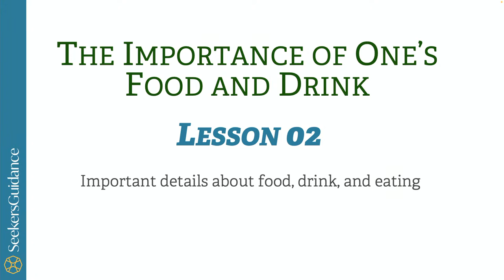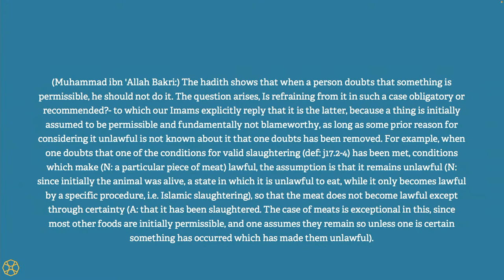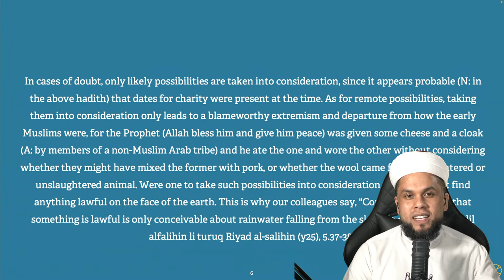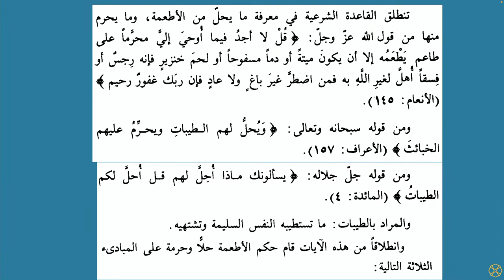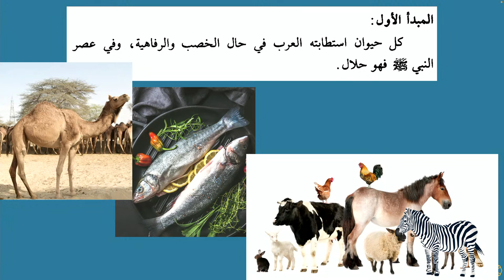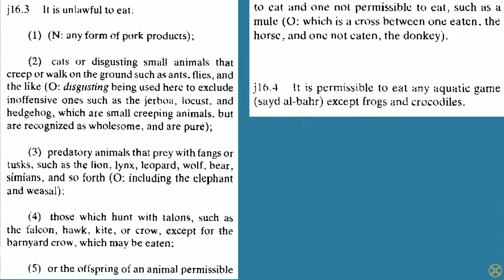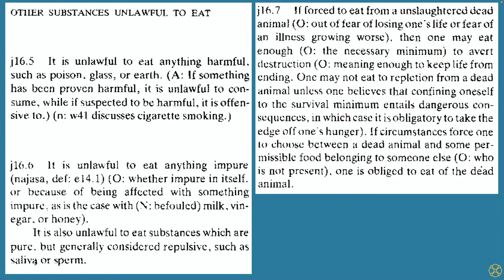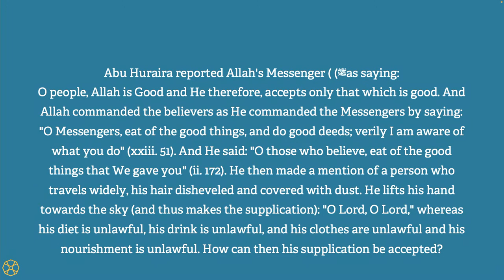02 - Halal and Haram Food - Living Right: Halal and Haram (Shafi‘i) - Shaykh Irshaad Sedick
Having mindfulness of God (taqwa) epitomizes the entire teachings of the Prophet (peace and blessings be upon him). In this course, Shaykh Irshaad Sedick will help the seeker learn how to avoid the unlawful (haram) that we may encounter in our everyday lives and how we can attain the pleasure of Allah in everything we do.

Take this course to learn what is permissible and what is prohibited in daily life situations such as eating, drinking, dressing, and social relationships.

This class is live-streamed on Fridays at 10:30 AM ET.

This course is taught according to the Shafi‘i school of thought. Register here for full access to the course